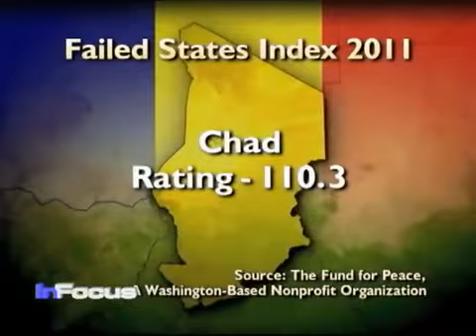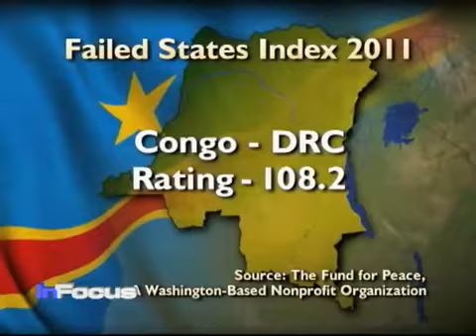African Failed States Index 2011 Part One